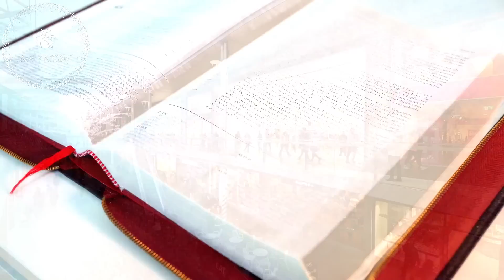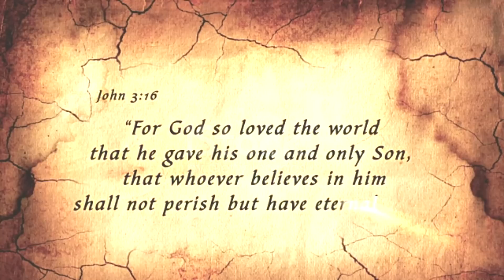Rapture Dreams What She Saw Was Catastrophic ! End Time Warnings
In this video you will experience Powerful Rapture Dreams that were emailed in. They
sharing intense warnings of things. This is a must see video to watch

Titus 2:13

15 Moreover, brethren, I declare unto you the gospel which I preached unto you, which also ye have received, and wherein ye stand;

2 By which also ye are saved, if ye keep in memory what I preached unto you, unless ye have believed in vain.

3 For I delivered unto you first of all that which I also received, how that Christ died for our sins according to the scriptures;

4 And that he was buried, and that he rose again the third day according to the scriptures

CLOUD9